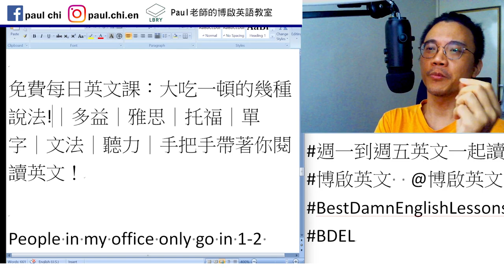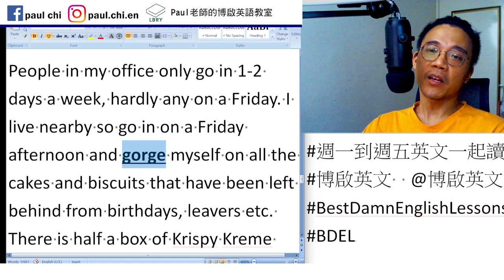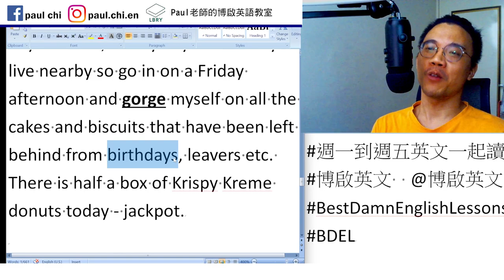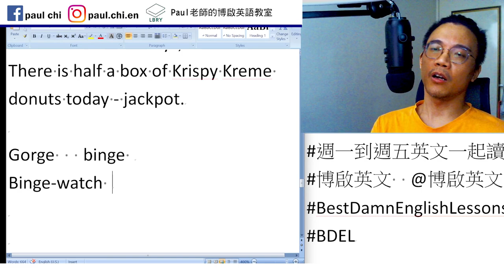【ep 729】大吃一頓的幾種說法!｜多益｜雅思｜托福｜單字｜文法｜聽力｜手把手帶著你閱讀英文！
Notes:

免費每日英文課：大吃一頓的幾種說法!｜多益｜雅思｜托福｜單字｜文法｜聽力｜手把手帶著你閱讀英文！

People in my office only go in 1-2 days a week, hardly any on a Friday. I live nearby so go in on a Friday afternoon and gorge myself on all the cakes and biscuits that have been left behind from birthdays, leavers etc. There is half a box of Krispy Kreme donuts today - jackpot.

Gorge   binge
Binge-watch

LBRY: Paul老師的糟糕英語教室